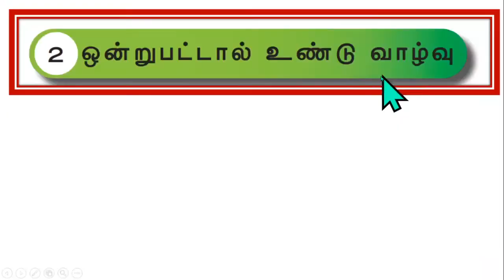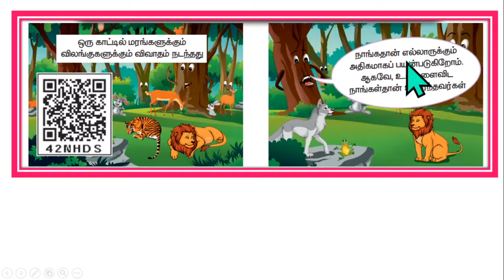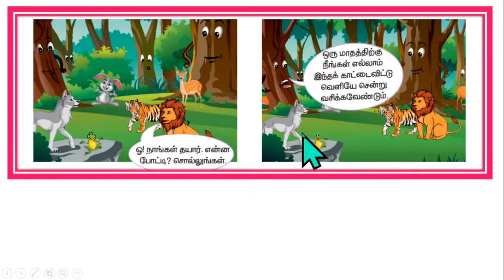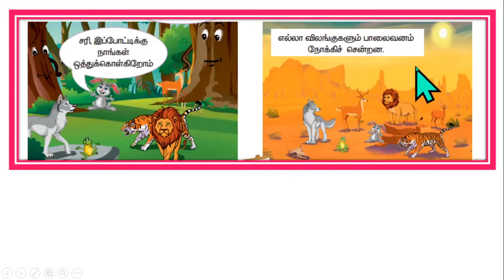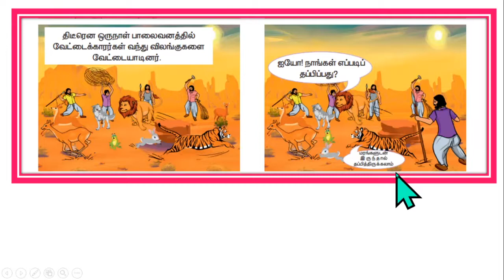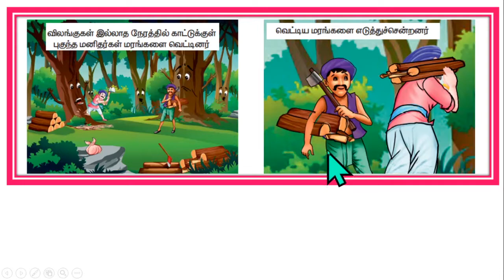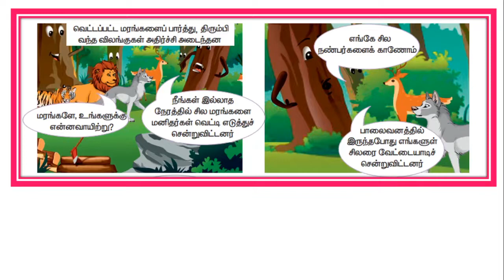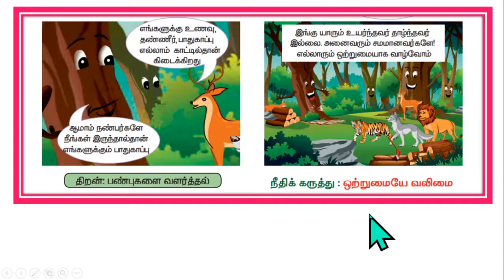3RD STANDARD TAMIL TERM2 LESSON2 தமிழ் ஒன்று பட்டால் உண்டு வாழ்வு BOOK- LESSON-2/பாடம் 2-2019 2020